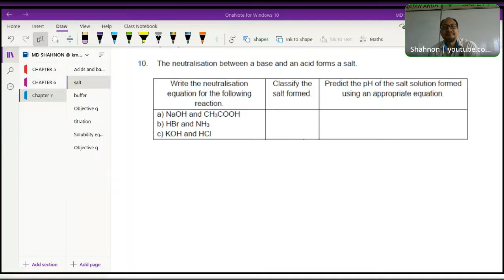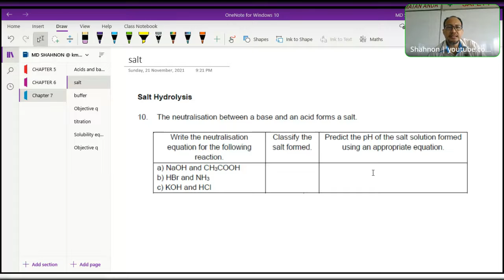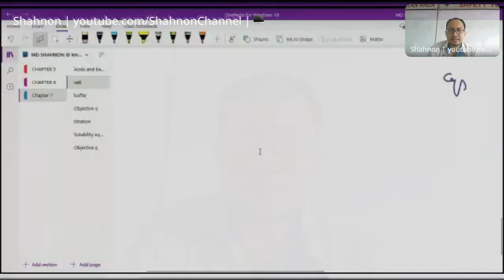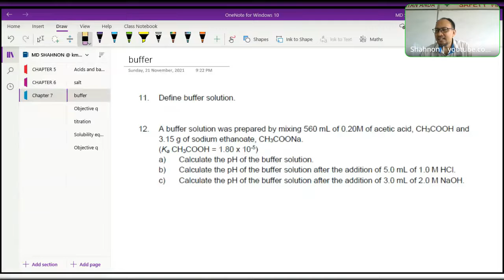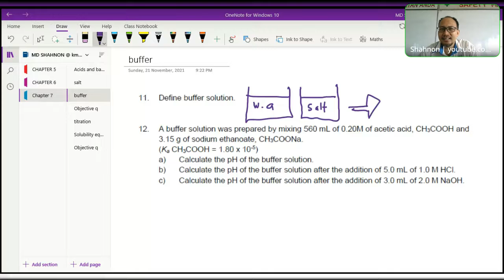K2P3 - Salt Hydrolysis